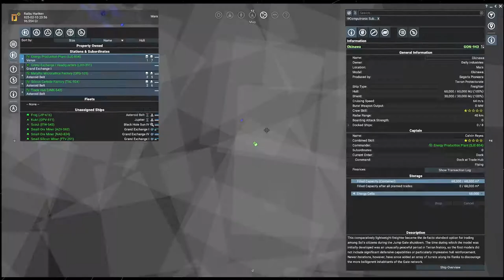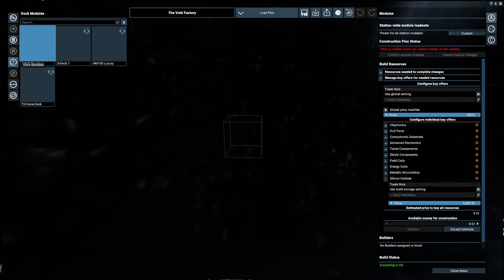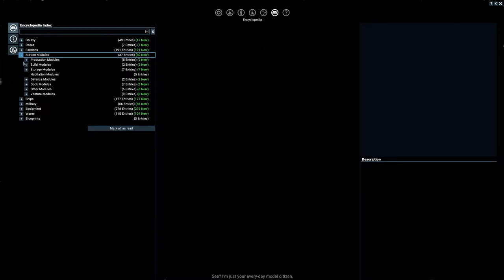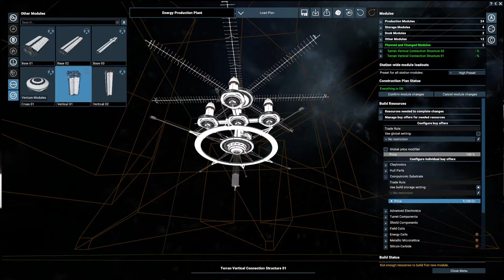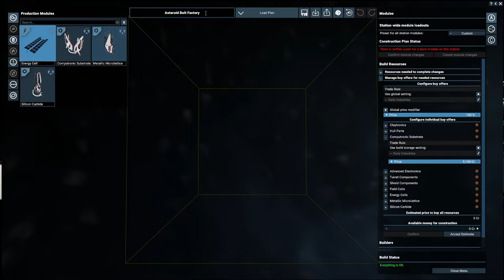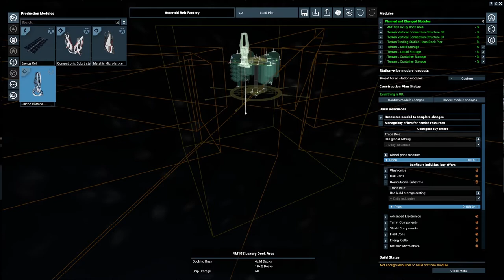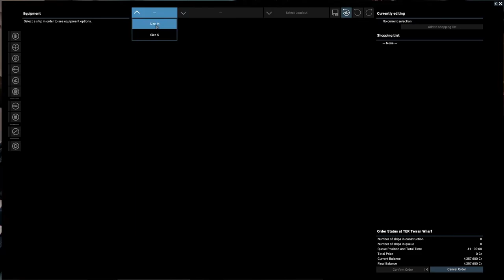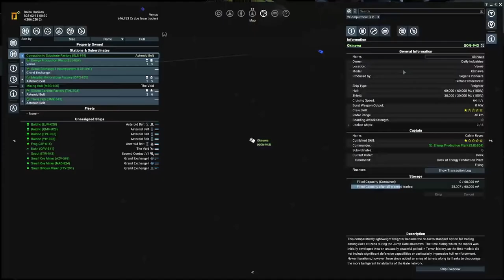Part 15 - Mining hub and more - X4 Foundations v4.0